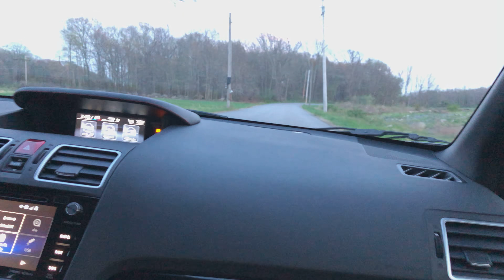2018 WRX STI Type-RA Factory Exhaust vs Invidia Gemini R400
We put together a few clips of the factory exhaust and then the new Invidia R400. We added a few drive along clips as well. The factory exhaust was pretty much silent inside the car.

Sorry this took so long to post we had a bit of microphone trouble that we are still trying to adjust.